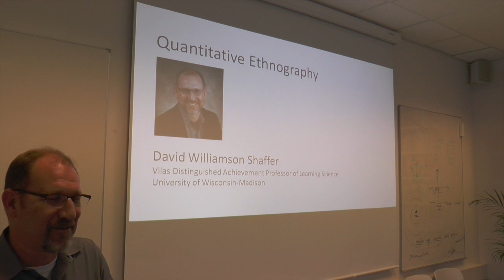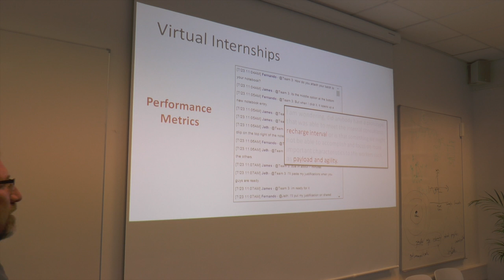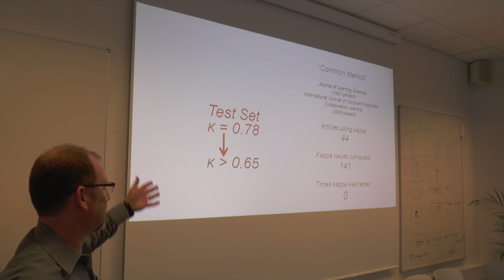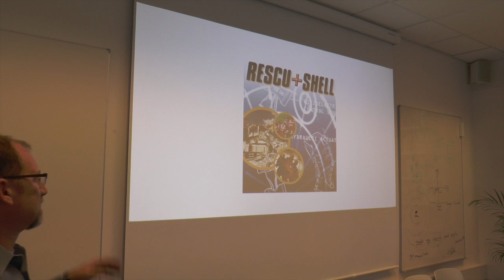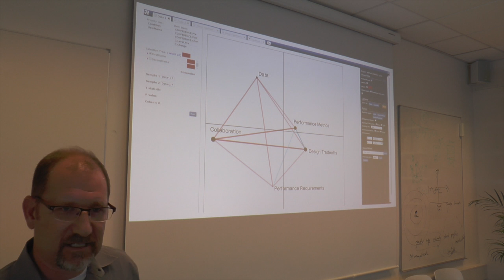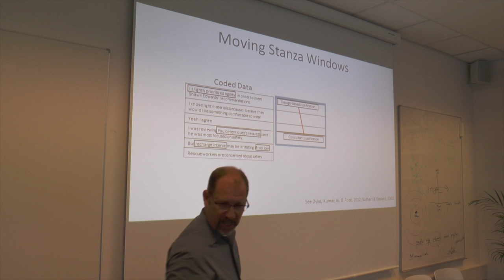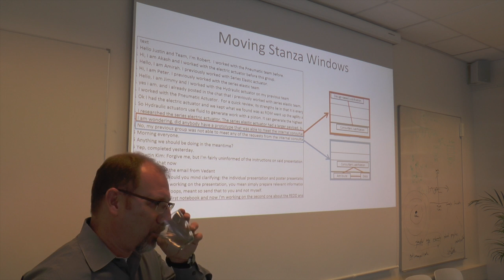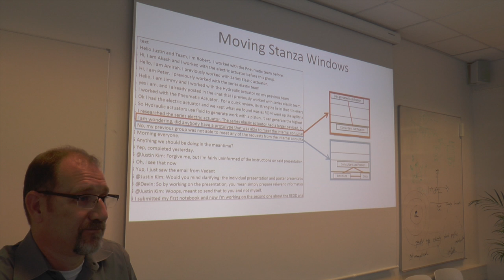Quantitative Ethnography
by David Williamson Shaffer